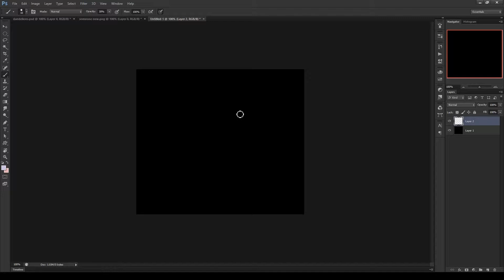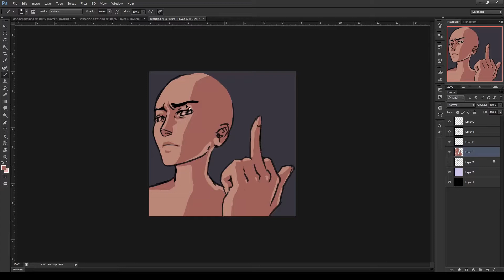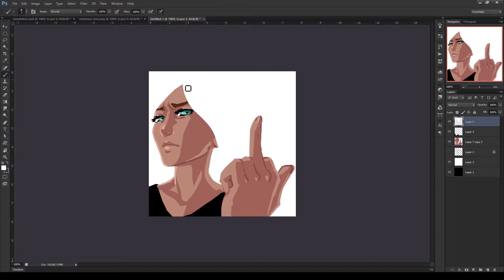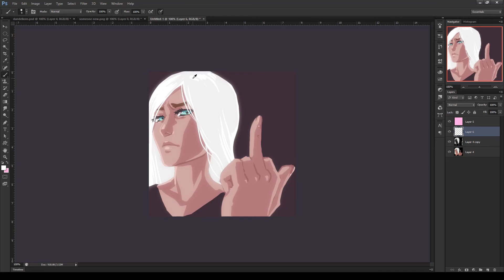Just Leftovers - [Time Lapse]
Didn't manage to get a proper drawing done as planned today. So here's something I drew for the sake of drawing something. It alludes to a piece I'm planning for the future :) So hopefully I'll be able to share that at some point.

Original time: 56m

Song: Leftovers - Dennis Lloyd
Support Dennis Lloyd!